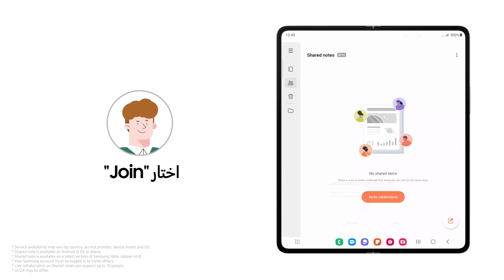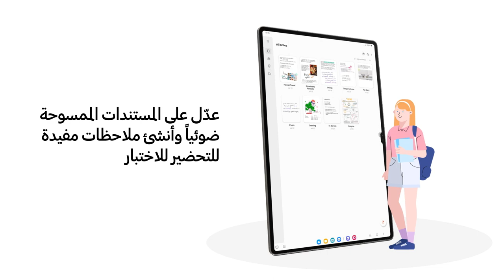سلسلة Galaxy Tab S9 | طريقة استخدام GoodNotes وSamsung Notes والماسح الضوئي للملفات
ارفع من جودة عملك ودراستك مع سلسلة Galaxy Tab S9 الجديدة!
تعرف على طريق استخدام GoodNotes وSamsung Notes والماسح الضوئي للملفات بكل سهولة وأنجز مهامك اليومية بشكل أسرع وأسهل.